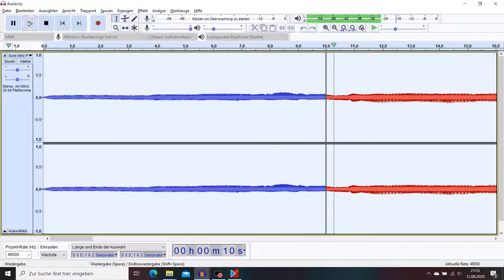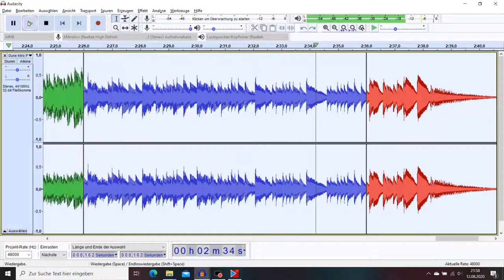Dune Intro: Yamaha YMF262 vs. Aureal Vortex 1 vs. Aureal Vortex 2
Hello friends,
here is just a short comparison between the Vortex 1 and the Vortex 2 vs. the original Yamaha YMF262 FM on the basis of the intro music from the MS-DOS Game Dune. I was curious if there is a difference between the AU8810, AU8820 (Votex 1) and the AU8830 (Vortex 2) and discussed that with you in the comment section of a previous video.
N8tehNotGr8 has a Vortex 2 card and kindly sent me some records to make this comparison possible. Thank you!
Notes:
1: The YMF262 part was recorded on a Packard Bell Sound 16A wich basically is an Aztech card. Please don't mind the background noise.
2: The Vortex 1 (you can see in my prevous uploads) is an unbranded low-budget card.
3: The Vortex 2 card is a Turtle Beach. In comparison with the Vortex 1 there seems to be some kind of 3D effect or spartializer going on. You can also see that the left and right channels arent identical here. The game is in Adlib OPL2 mode (mono) so maybe there is a kind of 3D effect / spartializer activated in the driver settings?
Anyway, you can hear that basically the FM core of the Vortex 1 and the Vortex 2 is identlcal. Both are a bit off in my opinion.
4: To show this and because i have no picture of the Vortex 2 card, i just do a screen capture.